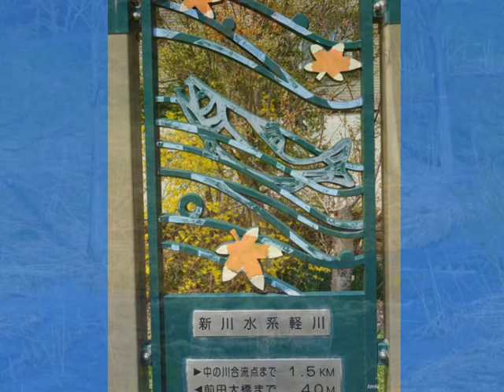札幌住宅街満開の桜とディーン様コラボMV♪ ☆BGM by Haruka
札幌にも遅ればせながらお花見の季節がやって来ました～♪
主婦にとっては、忙しい連休の合間をぬうようにして
久々にご近所の友人達と住宅街の桜のスポットを散策して来ました♪　近場でも十分リフレッシュできましたよ～＾＾♪
お花の季節になると気のせいか、昔の乙女達の心も表情も晴れやかかもですね～＾＾？
BGMはharukaさんカバーの元気をもらえる素晴らしい歌声をお借りしました～♪　いつもありがとうございます

美しいディーン様の加工作品はぽん太さんよりお借りしました